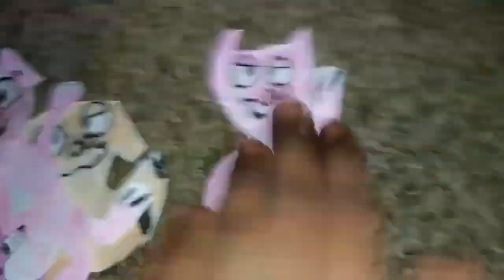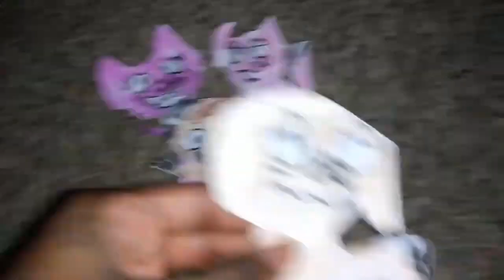The Way I've Been Born - Jay Edwards From Oink the Movie "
Jay Edwards The Way I've Been Born from the movie Oink" in theaters December 20.